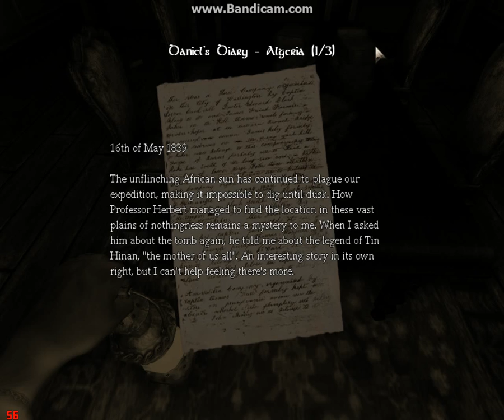Let's Play Amnesia, Part Four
Don't shit your pants, Daniel.

But he does.